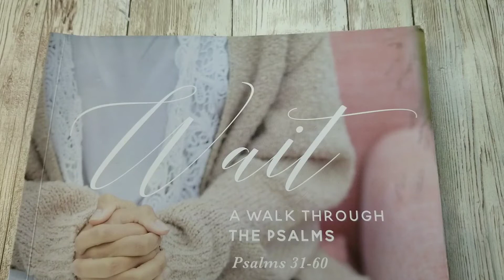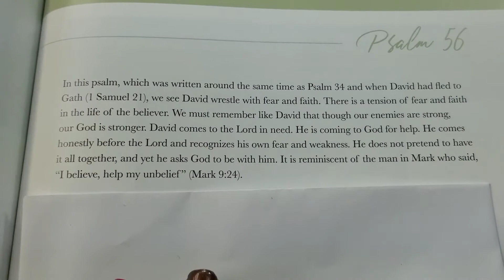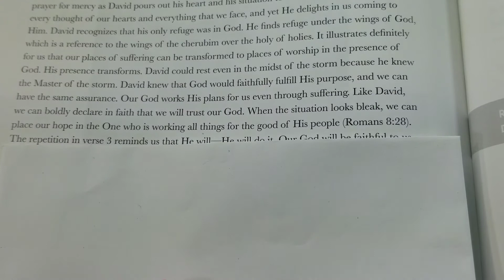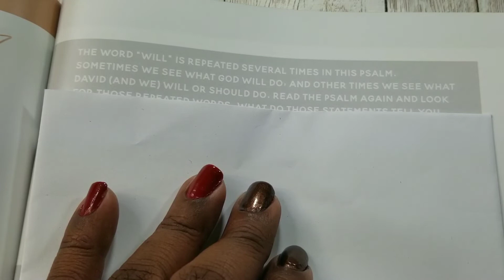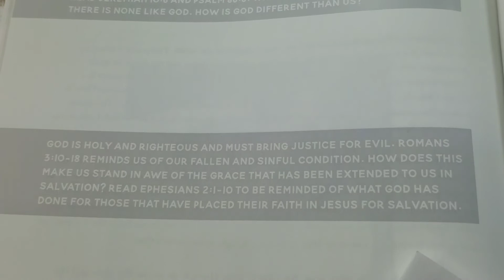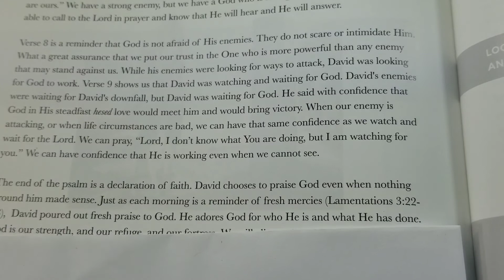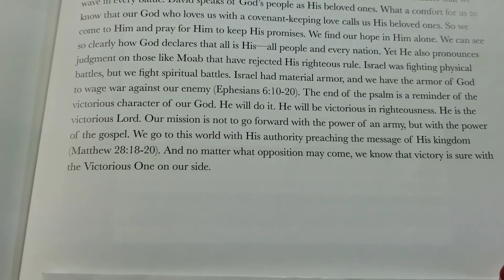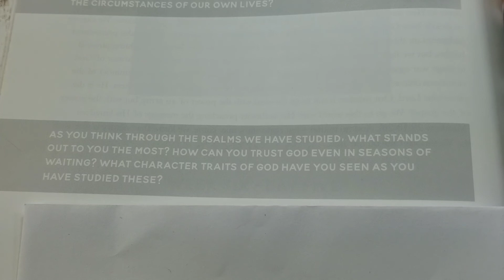BIBLE STUDY || WAIT: A WALK THROUGH THE PSALMS || WEEK 6 PREVIEW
I am so excited to dig deep into the book of Psalm. I look forward to our fellowship over the next six weeks at 7 P.M. EST, Monday-Friday. Let’s grow together in the Lord!

To participate in this study, please do not feel pressured to purchase the book. You are welcome to follow along with your bible, pen and paper. However, the study books are available at The Daily Grace Co.

Please note: I will try to do live studies on Monday, Tuesday, and Friday at 7 PM EST. Premiere, with live chat, videos will be posted for Wednesday and Thursday at 7 PM EST. Schedule is subject to change as needed.

I will try to post all schedule changes to the FB group and Instagram, so please follow me there.

Mailing address:
Larrissa